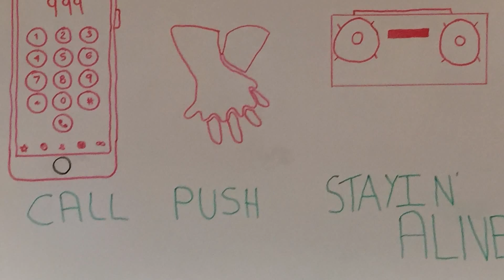CPR - FIRST CUT